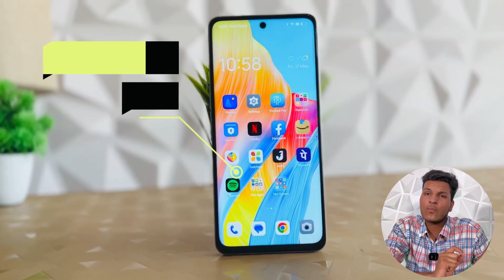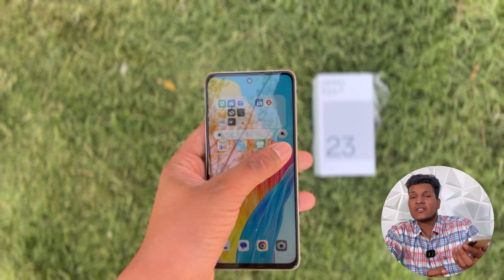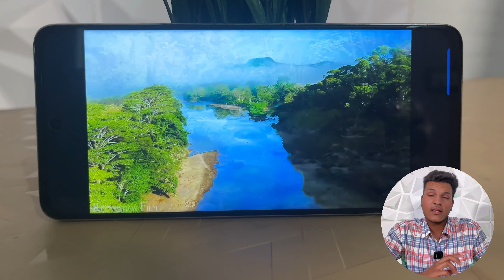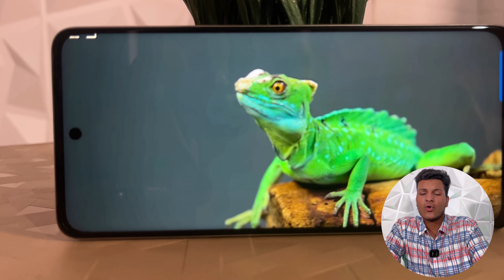oppo F23 5g After 48 hours | ₹24,999 😡 3 BIG PROBLEM | Oppo f23 5g unboxing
In this video,oppo F23 5G Full Review After 48 hours Usage,oppo F23 5G Full Review,oppo F23 5G Review,oppo f23 5G India mein launch ho chuka hai Snapdragon 695 processor ke sath, isme milta hai 64MP Camera, aur FHD+ 120HZ Display, kaise hai ye oppo F23 5G ab kya video dekho end tak aur kya?

oppo F23 5G Full Review,
oppo F23  5G Honest Review,
oppo F23 5G After 48 Hours Review,
oppo F23  5G Review After 7 Days,
oppo F23  5G vs oppo reno 8t 5g

Oppo F23 5GvHonest Review after 10 days of usage,
Oppo F23 5G Long term full review,
Oppo F23 5G Build Quality and Design,
Oppo F23 5G Display,
Oppo F23 5G Performance, MideaTekdi,
Oppo F23 5G Cameras,
Oppo F23 5G Updates,
Oppo F23 5G Software issues,
Oppo F23 5G Sound Quality,
Oppo F23 5G Fingerprint Scanner,
Oppo F23 5G Network, Call Quality, dual 4G VoLte VoWIFI, and 5G,
Oppo F23 5G Pros and Cons,
Oppo F23  5G Final Verdict,
Oppo F23 5G Detailed Review